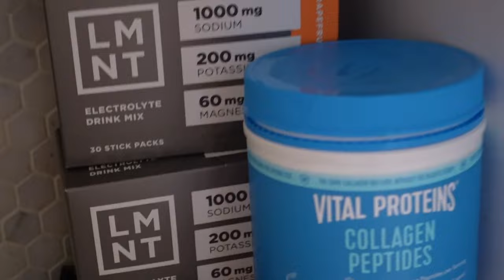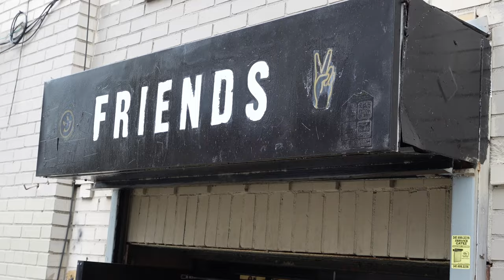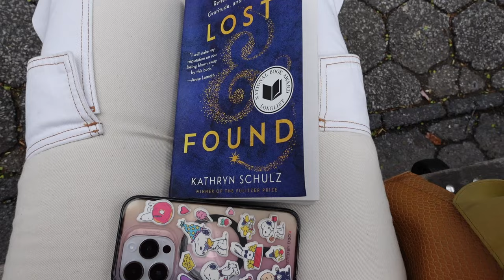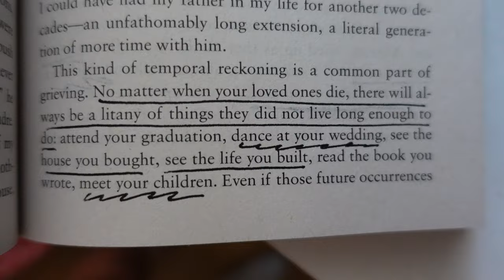big sur marathon vlog 18: lost & found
week 18 of big sur training... we start our taper before the race.

in this week's video, i read "Lost & Found" by Kathryn Schulz. themes of this week include grief, learning to trust your body, race day anxieties, groceries, and more.